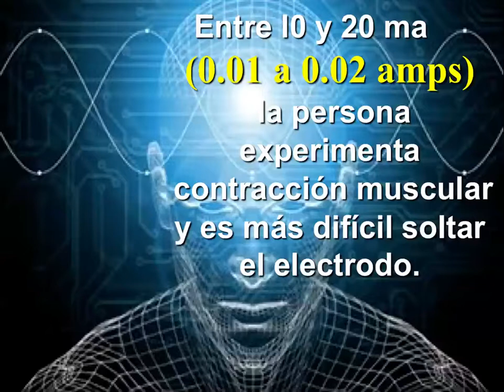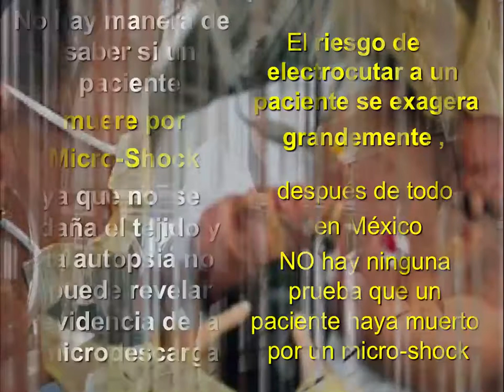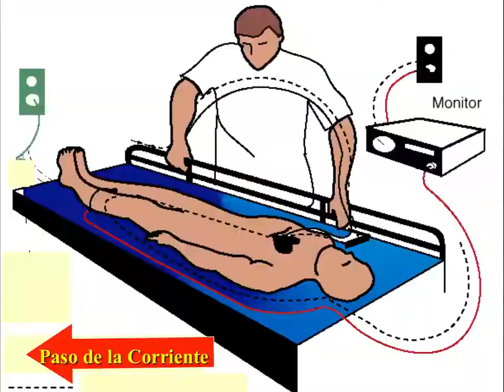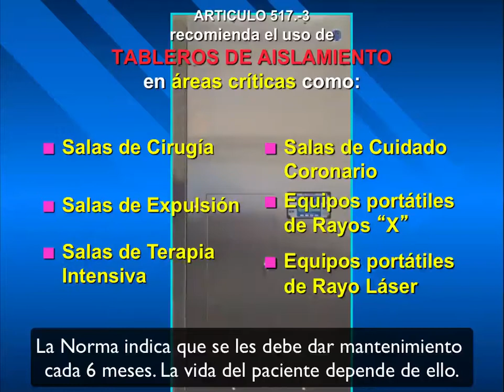Riegos de Microshock en Áreas Críticas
Los sistemas aislados requieren mantenimiento cada seis meses. La vida del paciente depende de ello.